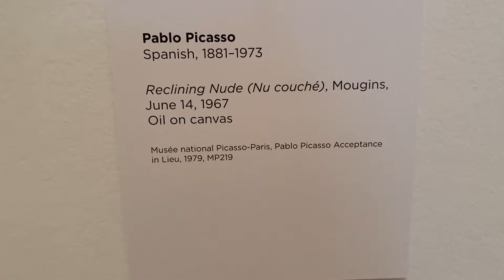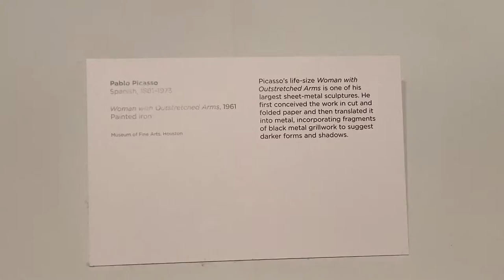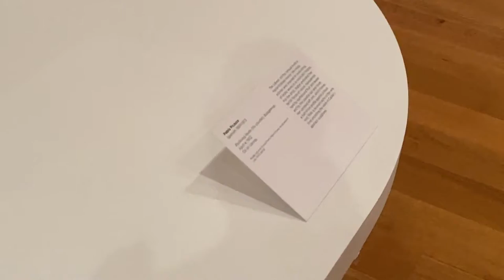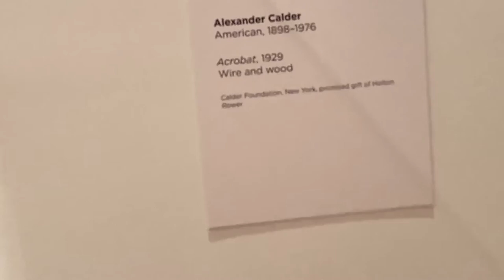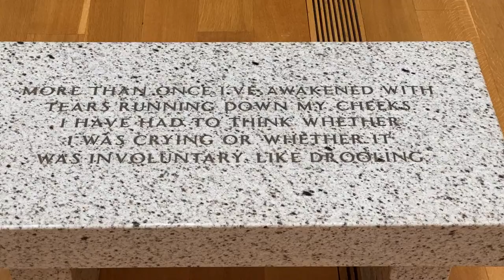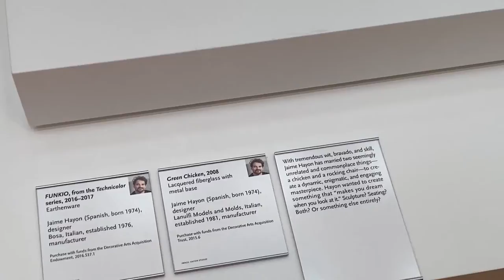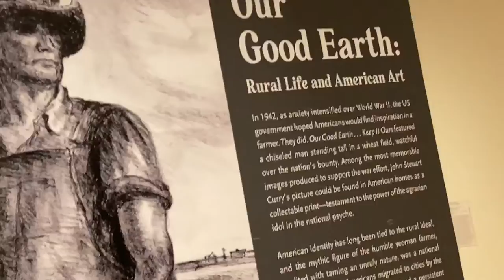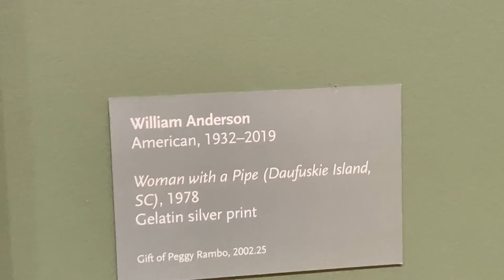VLOG- ATLANTA HIGH MUSEUM | CHIT CHAT WITH ME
In this video,  I'm going to chat with you guys and bring you along with me to the Atlantas High Museum featuring Pablo Picasso. I hope you enjoy it!

The exhibit will run until September 19th- 2021

What’s  my birth name: Sinaya
Where was I born and raised:  NYC
What’s my zodiac sign: Cancer
How tall am I: 6’0

Coco